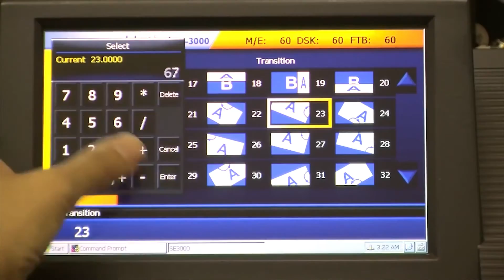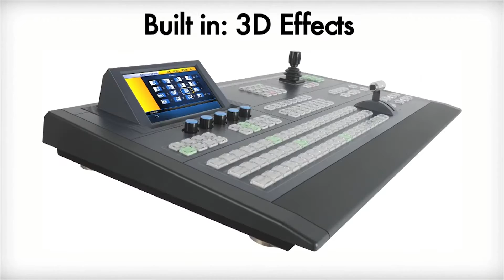Datavideo SE-3000 Video Switcher - Touch Screen Controls | Full Compass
Available as either an 8 or 16-input model, the SE-3000 is a purpose-built, fast, and easy to use HD/SD live production switcher filled with an impressive number of features and functions. The features include a touch screen to select EFX, stills, and balance colors. Using a touch screen means that the operator does not have to remember effect numbers and can see what they are selecting. Additionally, it has dual multi-view outputs, chromakey, dual PiP, 3D functions, multi language support and a full size keyboard. The processing unit has a convenient, shallow front to back chassis, designed to accommodate mobile applications. An added interesting and powerful feature is the "Flex Source®" component, which is similar to having a second M/E. The 8 input version is 'one card' upgradable to the 16 input version which includes 8 up converters. Every other feature is the same in both units.